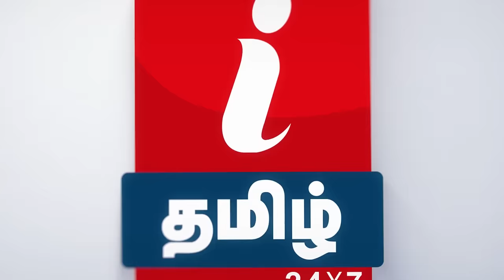Vellore Ibrahim -ன் தந்தை போலீஸ் அதிகாரி `சபரிமுத்து’ - BJP Vellore Ibrahim Wife Exposes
Vellore Ibrahim -ன் தந்தை பெயர் போலீஸ் அதிகாரி `சபரிமுத்து’ - BJP Vellore Ibrahim Wife Exposes